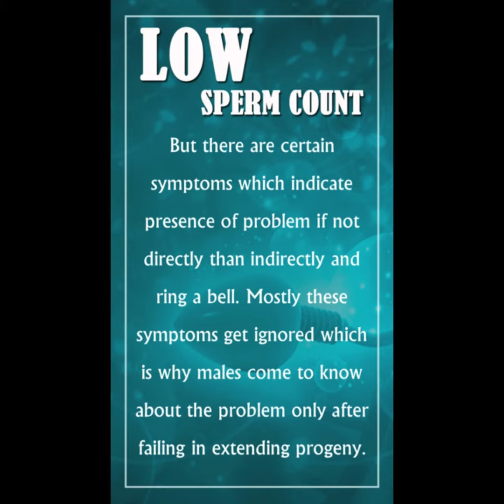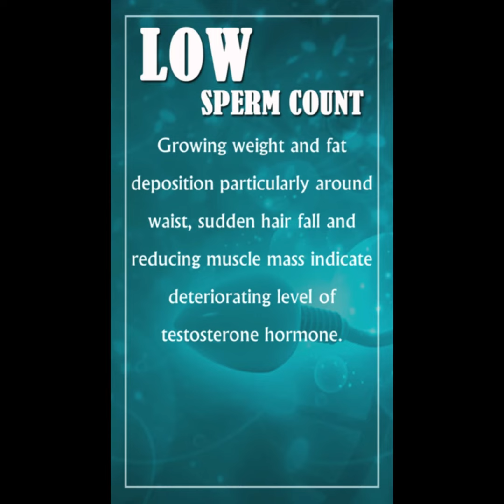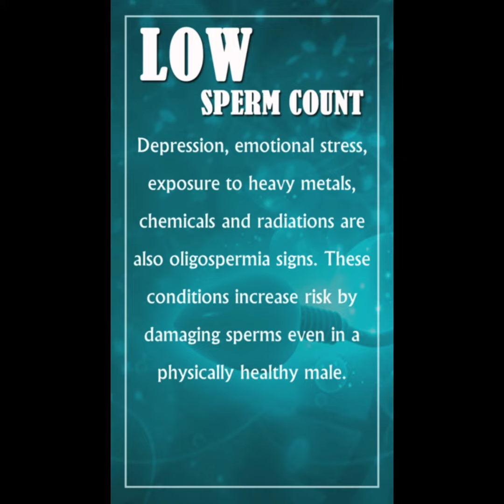11 SIGNS OF LOW SPERM COUNT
to check for more sexual health improvement stuff!
👨‍⚕️ Your number one source for all things about natural and sexual health improvements
💙 Providing you the best of health products